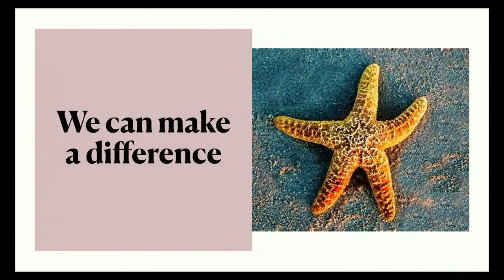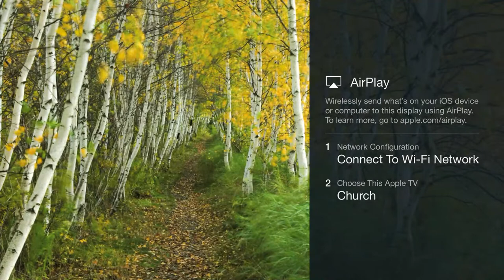B.R.I.C.K - Session 3 Faith and Fashion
An informal service including Bible reading, teaching, prayer and testimony.